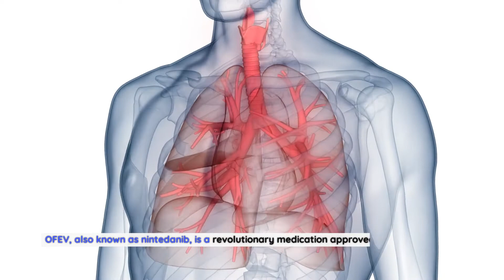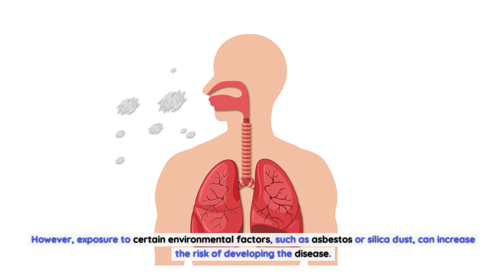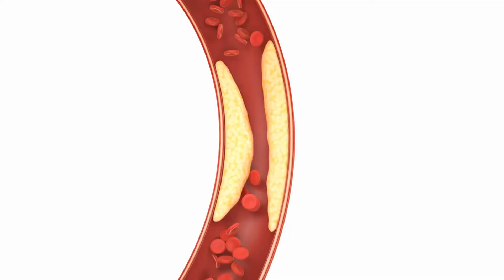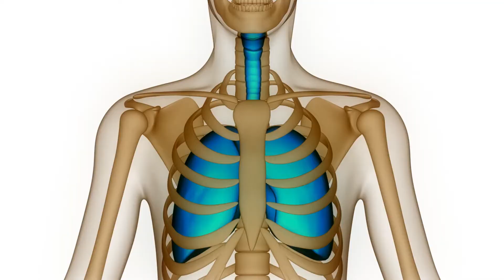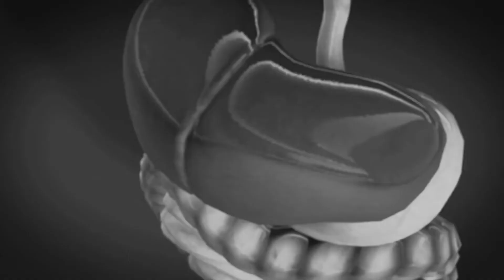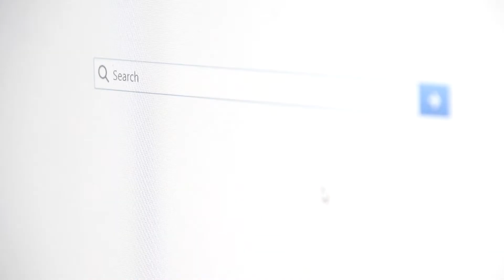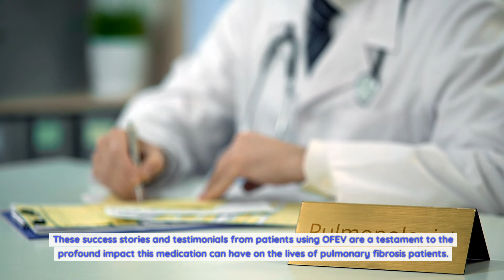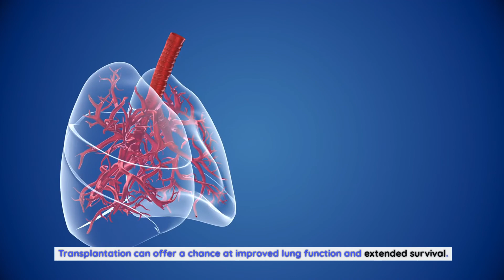OFEV: A Revolutionary Breakthrough in Pulmonary Fibrosis Treatment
OFEV: What Is It and How Does It Work?.
OFEV, or nintedanib, is an innovative medication specifically developed for the treatment of idiopathic pulmonary fibrosis (IPF). It belongs to a class of drugs known as tyrosine kinase inhibitors. Tyrosine kinases are enzymes involved in cell signaling, and by inhibiting their activity, OFEV can disrupt the signaling pathways that promote the growth and proliferation of fibroblasts, the cells responsible for the excessive production of scar tissue in the lungs.

The mechanism of action of OFEV is complex but can be summarized as follows:. it targets and inhibits multiple growth factors, such as platelet-derived growth factor (PDGF), fibroblast growth factor (FGF), and vascular endothelial growth factor (VEGF). These growth factors play a crucial role in the fibrotic process by promoting the migration, proliferation, and activation of fibroblasts. By inhibiting their signaling, OFEV helps to reduce the excessive scarring and inflammation in the lungs, slowing down disease progression and preserving lung function.

OFEV is available in the form of capsules and is taken orally. The dosage is determined by a healthcare professional based on the individual patient's needs and response to treatment. It is important to follow the prescribed dosage and schedule to maximize the benefits of OFEV. Regular check-ups and monitoring of lung function are also essential to evaluate the effectiveness of the treatment.
Clinical Studies and Evidence Supporting the Efficacy of OFEV.
The effectiveness of OFEV in the treatment of idiopathic pulmonary fibrosis has been extensively studied in clinical trials. These trials have provided robust evidence supporting the efficacy and safety of OFEV, giving hope to patients and healthcare professionals alike.

One of the pivotal clinical trials that led to the FDA approval of OFEV was the INPULSIS trial. This trial involved over 1,000 IPF patients who were randomly assigned to receive either OFEV or a placebo for one year. The results were remarkable, with patients in the OFEV group experiencing a significant decline in the rate of lung function decline compared to those in the placebo group. Furthermore, OFEV also reduced the risk of acute exacerbations, a serious complication that can further worsen the condition of IPF patients.

Another study, known as INPULSIS-ON, evaluated the long-term efficacy and safety of OFEV in IPF patients who had completed the INPULSIS trial. The results showed that the beneficial effects of OFEV were sustained over a longer period, with patients experiencing a slower decline in lung function and a reduced risk of disease progression compared to those who switched from placebo to OFEV later on.

These clinical trials and subsequent real-world studies have provided strong evidence that OFEV is an effective treatment for idiopathic pulmonary fibrosis. Patients taking OFEV have shown improved lung function, reduced disease progression, and a better overall quality of life compared to those not receiving the medication.
Benefits of OFEV for Pulmonary Fibrosis Patients.
The benefits of OFEV extend beyond its ability to slow down disease progression and preserve lung function. This groundbreaking medication has the potential to significantly improve the quality of life for pulmonary fibrosis patients.
Pulmonary fibrosis is a chronic lung disease characterized by the formation of scar tissue in the lungs. This scarring, also known as fibrosis, leads to a progressive decline in lung function, making it difficult for patients to breathe and engage in daily activities. The causes of pulmonary fibrosis are often unknown, hence the term "idiopathic pulmonary fibrosis" (IPF). However, exposure to certain environmental factors, such as asbestos or silica dust, can increase the risk of developing the disease.

Living with pulmonary fibrosis can be challenging, as the symptoms worsen over time. Patients may experience persistent coughing, shortness of breath, fatigue, and chest pain. As the scarring progresses, the lungs become stiff and lose their ability to expand and contract properly, resulting in reduced oxygen intake and impaired gas exchange. This can severely impact a patient's quality of life, making even simple tasks like climbing stairs or walking short distances exhausting.